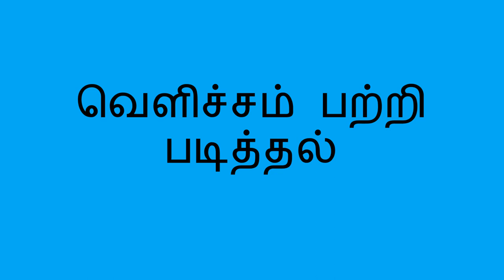நிழல்களைப் பற்றி கற்றல் - Learning about Shadows (Tamil)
வெய்யில் நாளில், குழந்தை நிழலை பற்றி படிக்க உதவலாம். நிழலோடு விளையாடுவதால் குழந்தை வெளிச்சத்தை பற்றி படிக்க உதவலாம்.

Tamil translation by C. Padmavathi, and Charumathi Saravanan. Narration by Jeyapadmini Jaya Prakash.

On a sunny day, you can help a child learn about shadows. By having fun with shadows, you are helping the child learn about light.